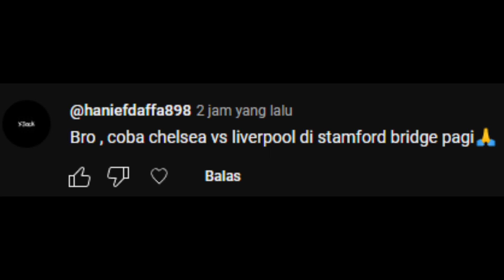Chelsea vs Liverpool EA FC 24 Gameplay | [No Commentary] nintendo switch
Terimakasih ya buat kalian yang udah mau mampir kesini dan udah dukung aku terus.

Ngobrol, req game dan update live join disini ya

Mediashare (ON)

Follow kita di instagram & X

Follow kita juga nih di tiktok

candra wira prayoga

Dan jangan lupa mampir ke channel riri ya di rizkiani tr